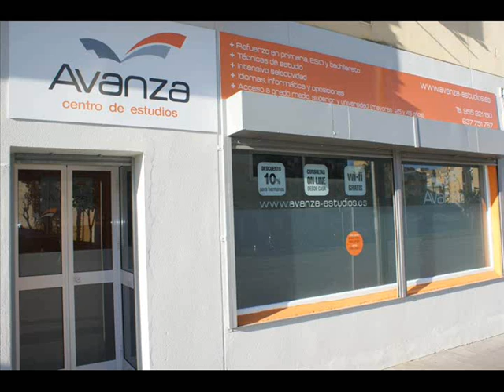HABLAMOS SOBRE LA NECESIDAD DE LOS MAS PEQUEÑOS DE HACER DEPORTE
En Radio Guadaíra hablamos de educación, y en esta ocasión, de la necesidad de los más pequeños de la casa de realizar deporte para su buen desarrollo como persona durante el crecimiento.